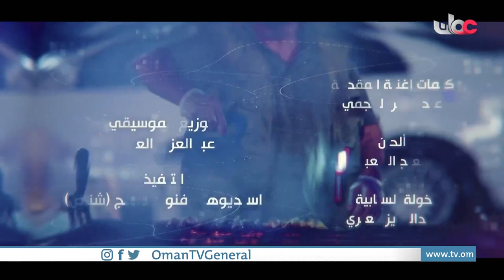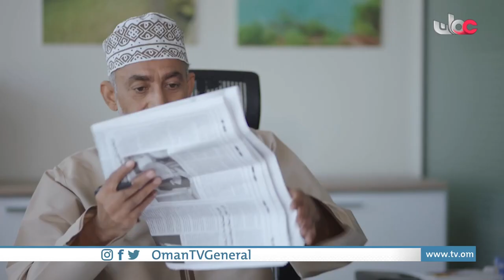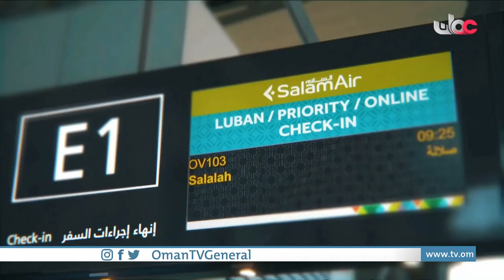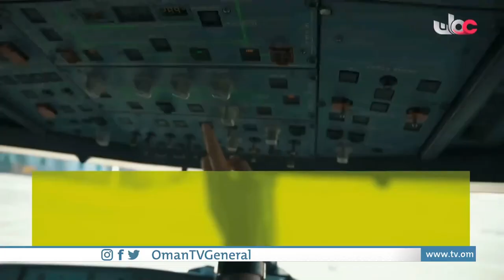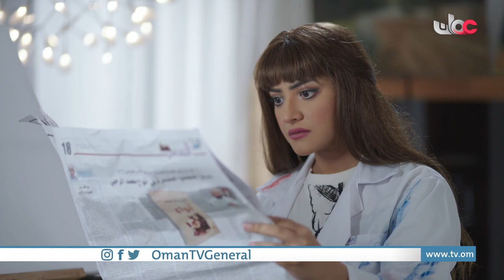اسمع وشوف | الأحد 22 رمضان 1443 هـ